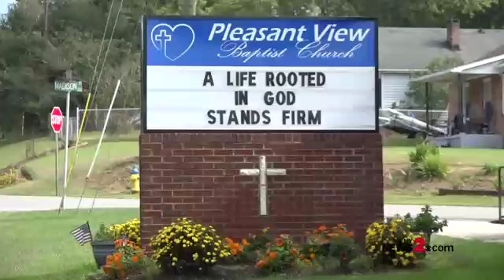Triad Churches Extend Utmost Southern Hospitality to Power Crews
Several Rockingham County churches came together to give these lineman a place to sleep and warm meals. "Incredibly uplifting to see the members of the churches come together, not just  in one location, but in three different towns, trying to help us out," said Chris Royster. The churches plan to shelter and feed the linemen as long as they're in town.